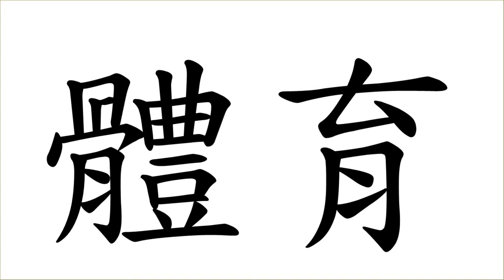🏫學校生活02👩🏻‍🏫|🥇香港小學學習字詞表🌈|中文認字卡🏆|無圖認字✨|學習單元字詞|🌞中文認字|學生必學|🔥加強認字能力|廣東話認字|粵語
你們的支持和鼓勵，是我創作的最大動力!

🏫學校生活01👩🏻‍🏫|🥇香港小學學習字詞表🌈|中文認字卡🏆|無圖認字✨|學習單元字詞|🌞中文認字|學生必學|🔥加強認字能力|廣東話認字|粵語